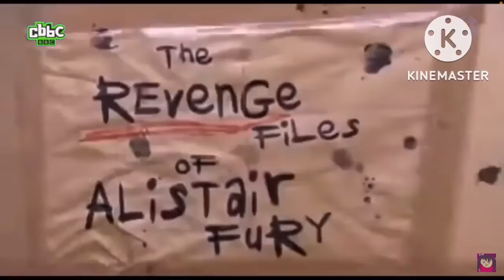The Revenge Files Of Alistair Fury Theme Song (CBBC Airing)